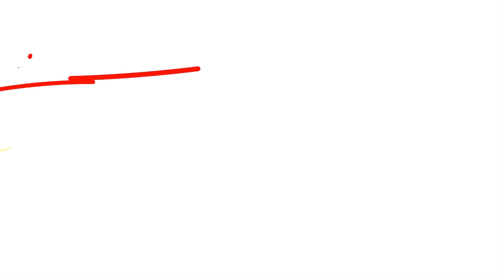Tomasz Siemoniak cała rozmowa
Tomasz Siemoniak gościem Mikołaja Lizuta w audycji A teraz na poważnie
Pierwsze Radio Informacyjne